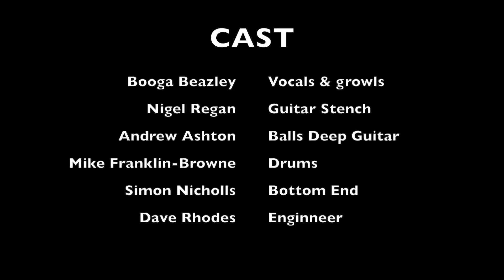HEAD LIKE A HOLE — Undomesticated Animal (The Birth)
Nov 5 & 6th recording session at Depot of Sound.
This is a behind the scenes look into the making and recording of the track The Undomesticated Animal. Due for release in the very near future along with a video!